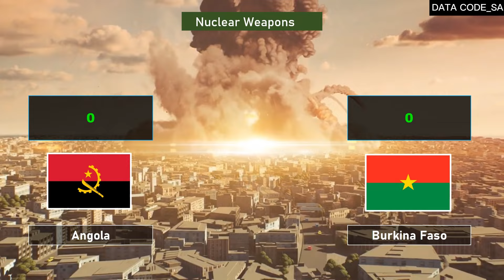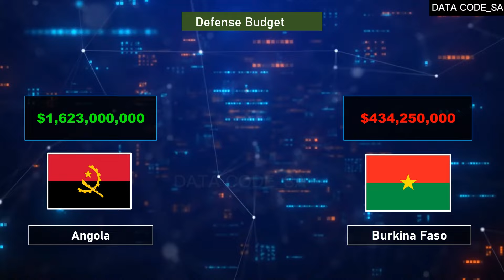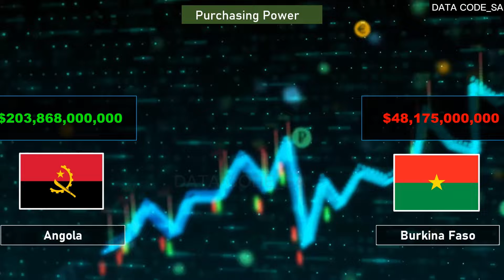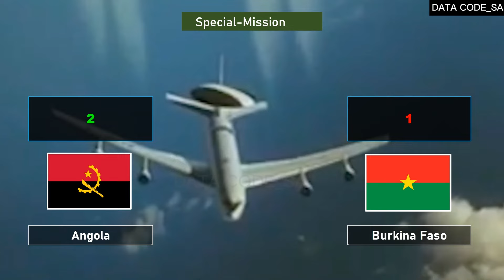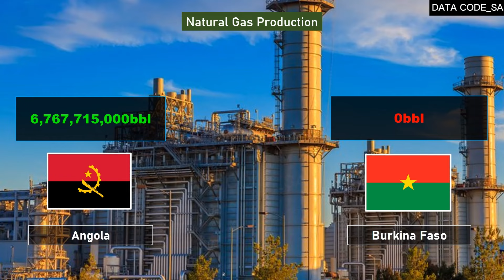Angola X Burkina Faso - Comparação do Poder Militar 2024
Confira nesse vídeo uma comparação do poder militar entre Angola e Burkina Faso em 2024. Descubra quais são as forças armadas mais poderosas e estratégias de defesa de cada país. Não perca!